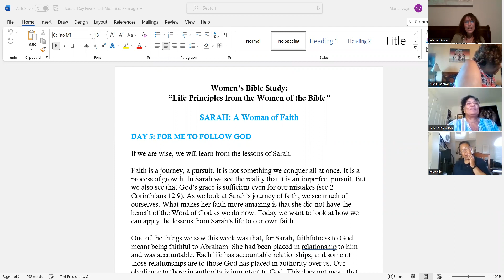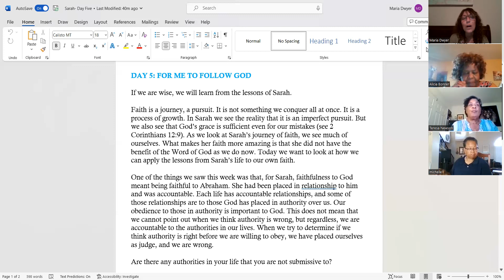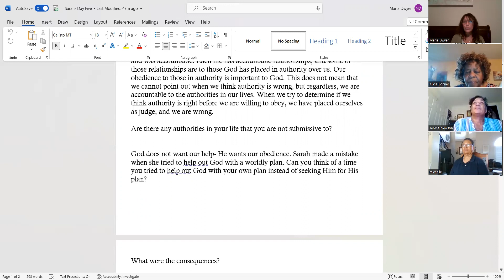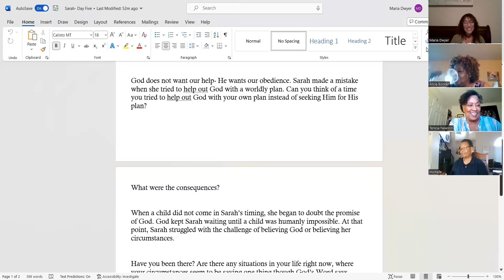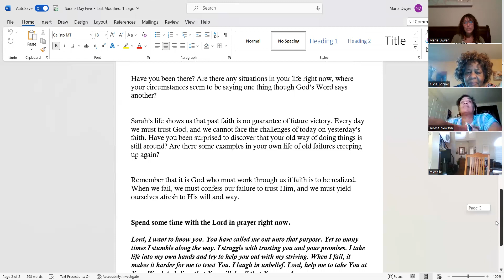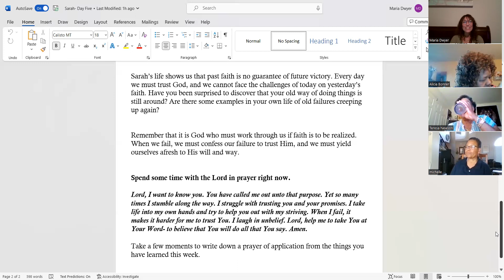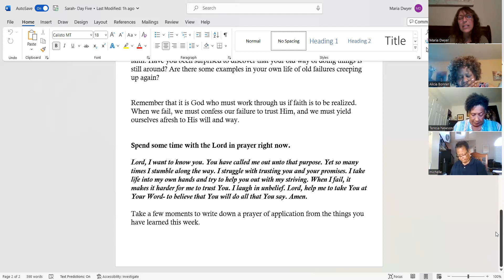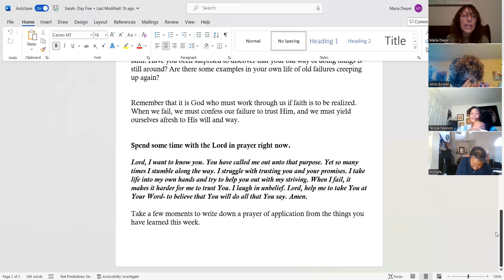Women's Bible Study: Sarah- Day 5 "For Me To Follow God"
Women's Bible Study with Sis Maria Dwyer. Day 5 of our study of Sarah- from the book, "Life Principles from the Women of the Bible"